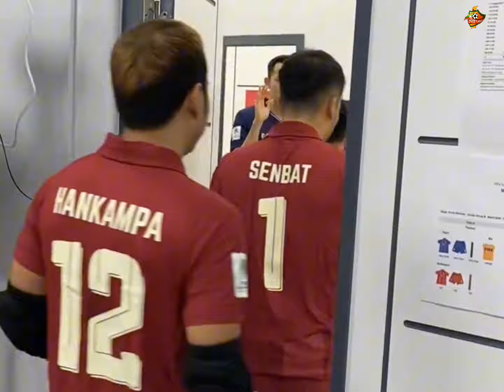ဖူဆယ်ကမ္ဘာ့ဖလားမှာ ရှုံးထွက်အဆင့်ကို တက်လှမ်းခဲ့တဲ့ အာဆီယံဘုရင်ကြီး ထိုင်းအသင်း။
လက်ရှိကျင်းပနေတဲ့ ၂၀၂၄ ဖူဆယ်ကမ္ဘာ့ဖလားပြိုင်ပွဲမှာ ထိုင်းအသင်းဟာ ခရိုအေးရှားနဲ့ ကျူးဘားအသင်းတွေကို အနိုင်ရရှိခဲ့တာကြောင့် ရှုံးထွက်အဆင့်ကို တက်လှမ်းနိုင်ခဲ့ပြီ ဖြစ်ပါတယ်။